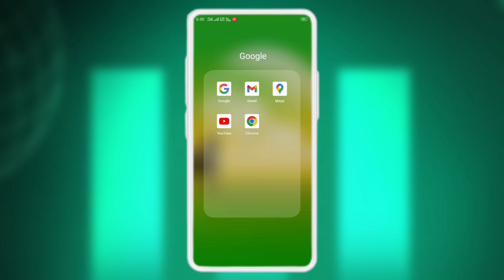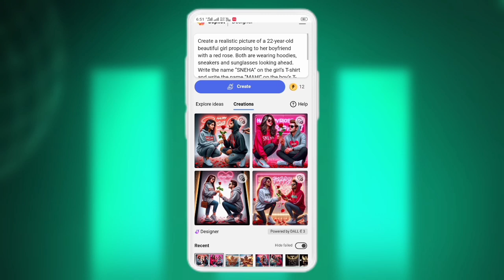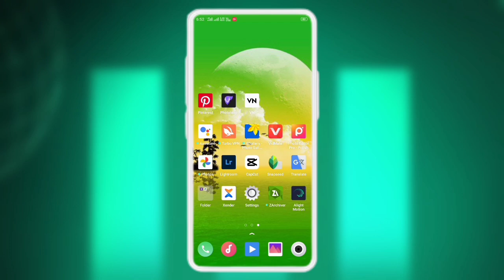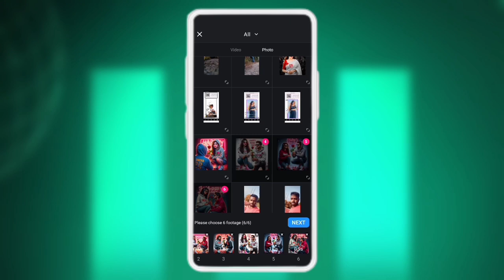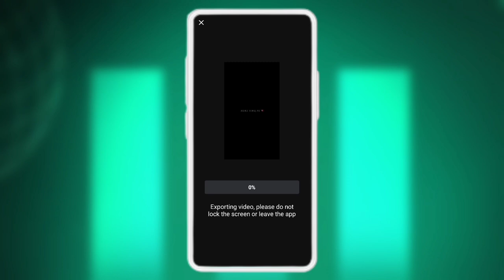Trend Viral Name Photo In Video Editing | Rose Day Video Edit। ফটো দিয়ে ভিডিও এডিটিং সহজে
Trend Viral Name Photo In Video Editing  | Rose Day Video Edit

Rose Day Video Editing | Love Status Video Edit By Mobile Vn Template Video

🔰Prompt 👇 Create a realistic picture of a 22-year-old beautiful girl proposing to her boyfriend with a red rose. Both are wearing hoodies, sneakers and sunglasses looking ahead. Write the name “SNEHA” on the girl’s T-shirt and write the name “MAHI” on the boy’s T-shirt. The background is decorated with a neon sign written “Happy Rose Day” showcasing a romantic environment

MTRtN29seGZqeWd3bA

🔰Your Quriyar _______

How to make viral video editing

happy Rose Day Video Editing

wings name Photo video editing

Rose day video editing by mobile

trending Instagram Reels Video Edit

viral facebook video editing

🔰Hashtag _________